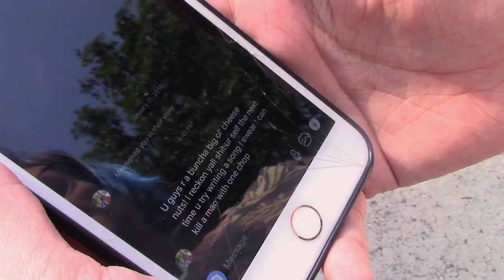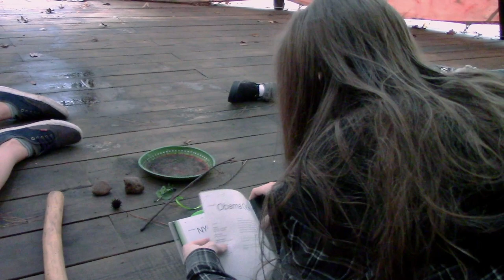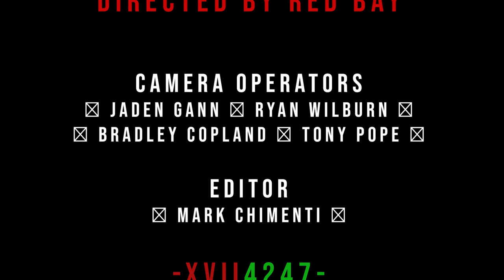Red Bay - Wine [Official Music Video]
Sluttycopgivesnastyboyswhattheydeserve.mp4

This is the official music video for Wine by Red Bay

Directed - Red Bay (Alec McCrory, Connor Farmer, Shoe Adolph, Hayden Patrick)
Editing - Mark Chimenti
Camera Operators - Jaden Gann, Tony Pope, Bradley Copland, and Ryan Wilburn

XVIIx4247